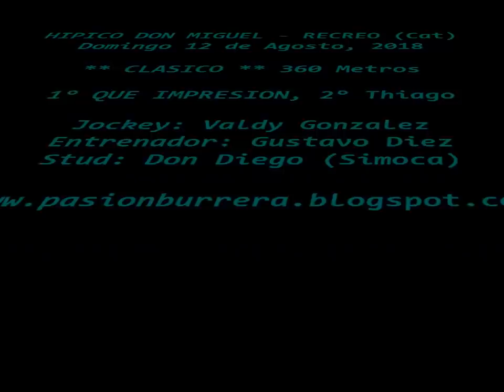Que Impresion, Recreo (12-08-18)